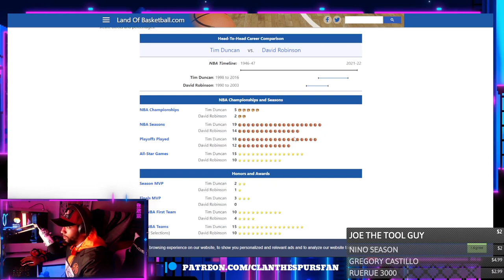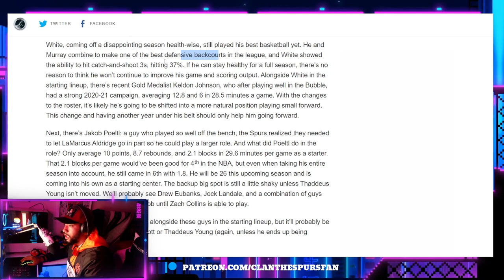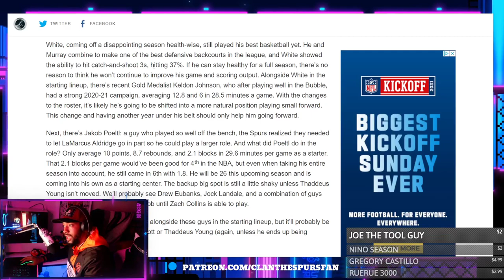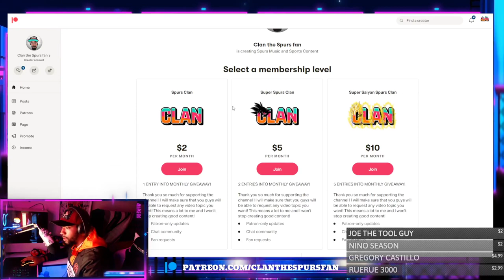Are DJ and White the Modern-Day "Twin Towers"? - Hear Me Out!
Are Derrick White and Dejounte Murray the next Tim Duncan and David Robinson? I know it is crazy, but hear me out lol GSG!